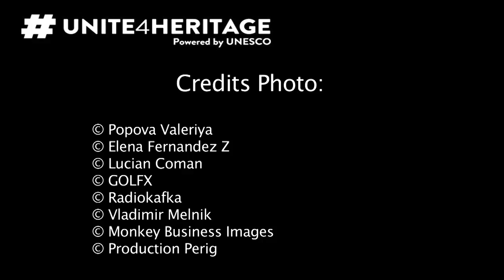Le rôle des musées dans les sociétés d’aujourd’hui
Vidéo promotionnelle avec des experts internationaux en musée présents à la conférence internationale sur les sites du patrimoine mondial et les musées organisée en novembre 2016 au Siège de l’UNESCO, à Paris